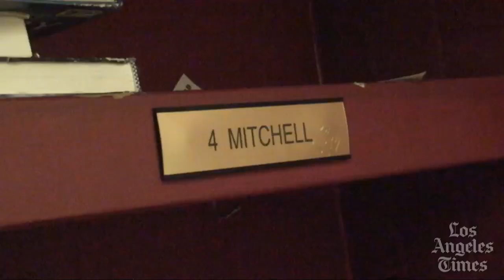USC-bound Steven Mitchell is fabulous receiver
Alemany senior viewed as big-play weapon